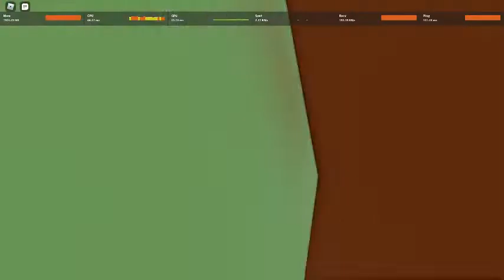NvZT2 Giant Monster Groan, Hurt, Death sound